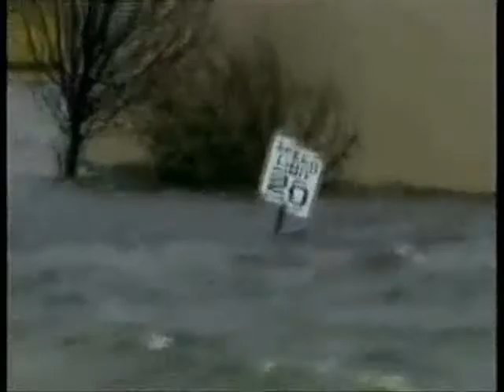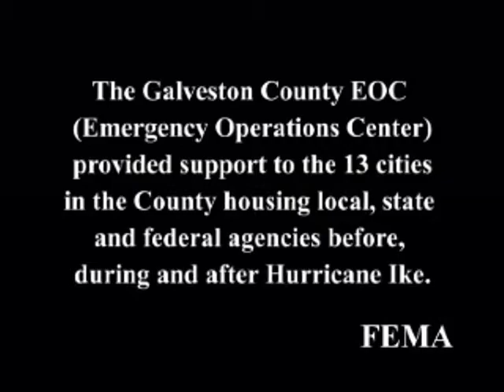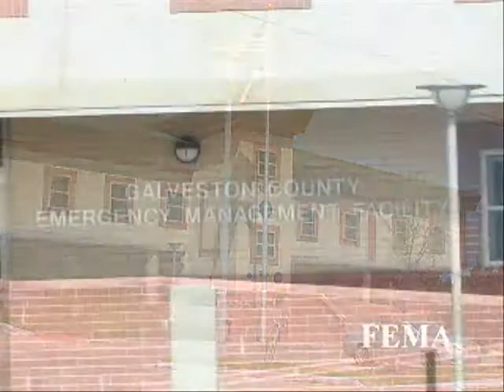EOC 101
This EOC educational clip was crated by using footage from the Houston Disaster Preparedness  "Are You Ready" video, the Galveston Co. EOC video. The city of Los Angeles EOC video and the CDC EOC video.